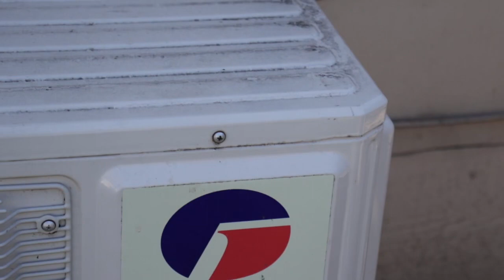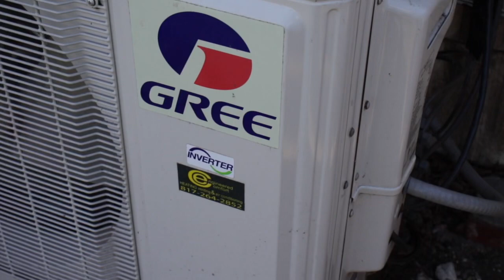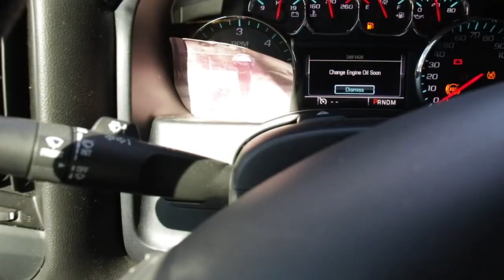Gree mini split main control board replacement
replacing a bad main control board giving faulty E1and H3 error codes. Be nice i was VERY nervous, camera shy, and kept getting tounge tied lol im super new to this youtube stuff but i will get better!!